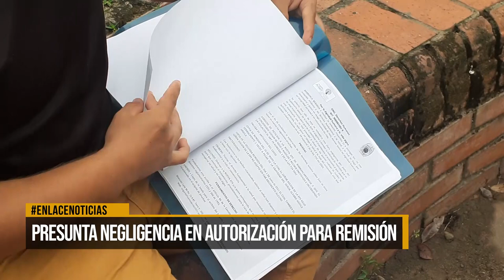Denuncian presunta negligencia médica en autorización para remisión